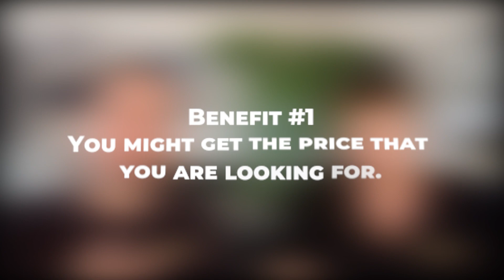The Overpriced Home Advantage: Looking Beyond the Price Tag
Are you considering buying a new home? If so, you might want to consider looking at overpriced homes. It might sound counterintuitive when your goal is to find a good deal on the market, but you’ll be surprised to know that there are some key benefits to taking your chances at an overpriced home. For one, you may be able to get it at a price that you want. To learn more, watch this short video.

0:02 — Benefits of checking out overpriced homes
0:25 — What is an overpriced home?
1:16 — You may get the price you want
1:26 — You can get better terms
1:53 — You may include house contingency
2:44 — Reach out for real estate advice

Mary Sue Wolf and Derek Webb
Wolf & Webb Real Estate
Keller Williams Elite Realty
717-333-WOLF (9653)
5139 Main St
East Petersburg, PA 17520